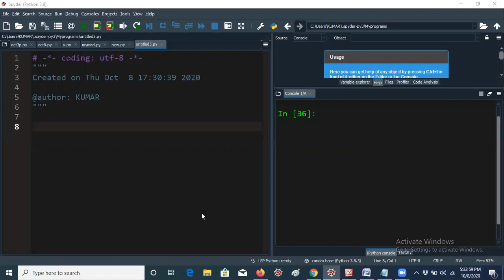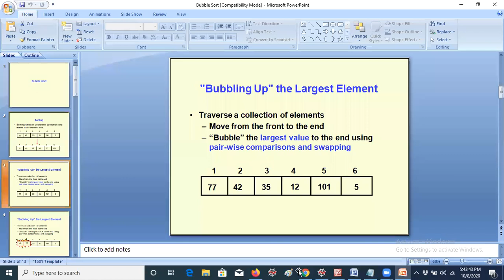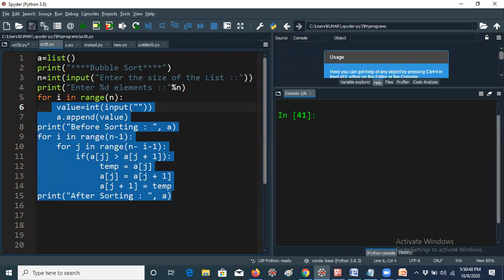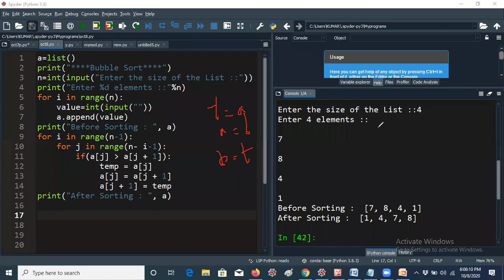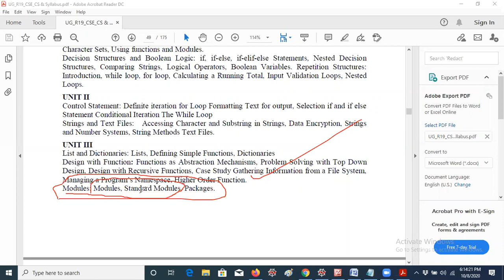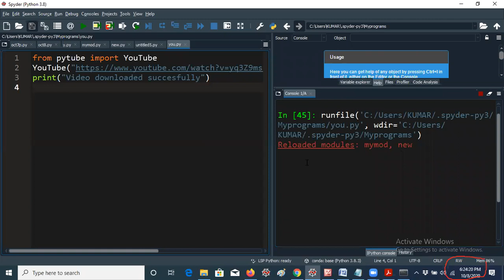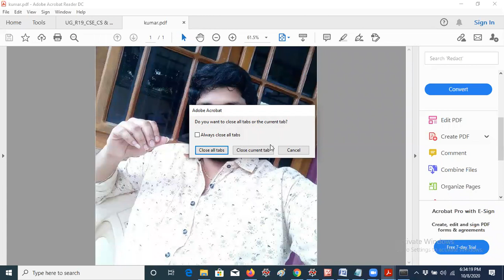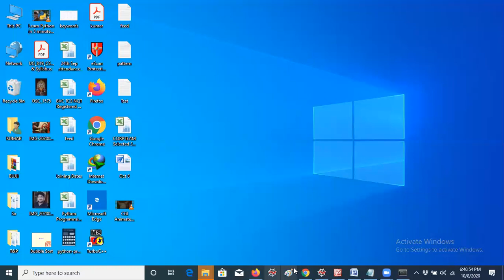Bubble Sort and Youtube videos Downloading modules examples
Adabala P V D L Kumar
Training and Placement Officer
Associate Professor,CSE
BVCITS